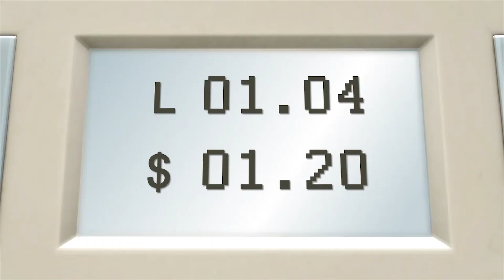Super mamma! | 30 Minuti - Nuovissimi cartoni animati per bambini | Lellobee italiano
Little Baby Bum è una serie divertente ed educativa per bambini, con filastrocche classiche e cartoni animati amati dai bambini e dai loro genitori in tutto il mondo. Canta insieme a Mia, che ha 6 anni, con la sua famiglia e con i suoi amici, in un mondo in cui gli animali ballano, gli autobus fanno amicizie, e le giornate di pioggia non sono mai noiose.

I bambini adorano cantare e ballare con Mia, con la sua sorella Ella, il suo fratello Ollie e il piccolo fratellino Max, a cui si uniscono un gruppo di vari animali, veicoli e amici divertenti. Attraverso la magia del ritmo e della rima, il loro mondo prende vita

Guarda i nuovi e classici video di Little Baby Bum su Youtube. Ogni nuova settimana ci sono nuove canzoni divertenti ed eccitanti da imparare insieme ad altri, per esempio canzoni come: Le ruota dell’autobus, Jhonny Jhonny Sì papà, Pioggia Pioggia Vai Via, Canzone ABC, Canzone del gelato, Lavati le mani, 5 piccoli anatroccoli, 10 piccoli autobus e tante altre canzoni.